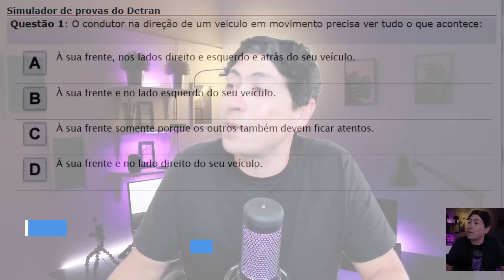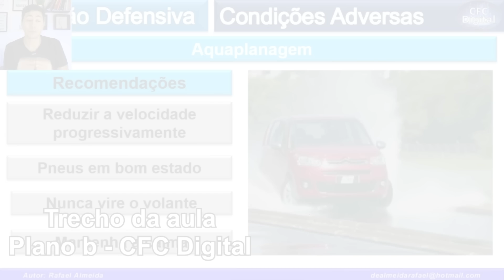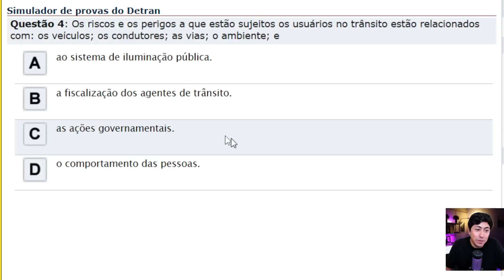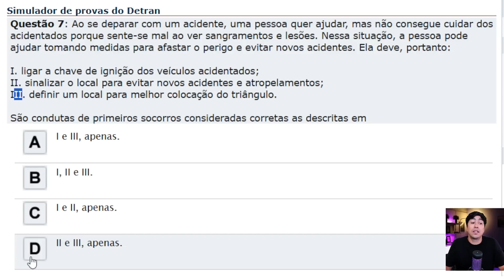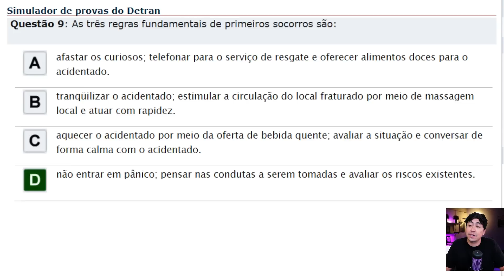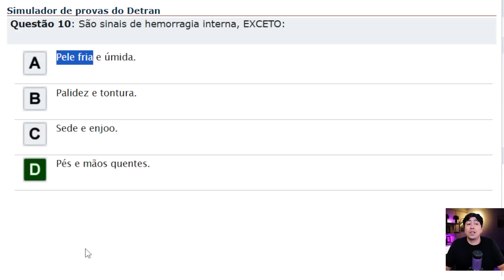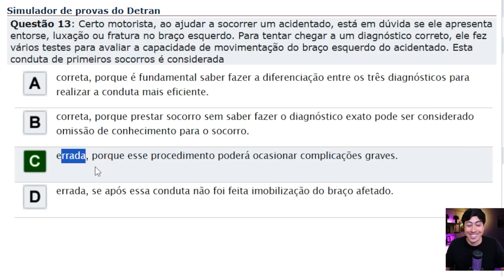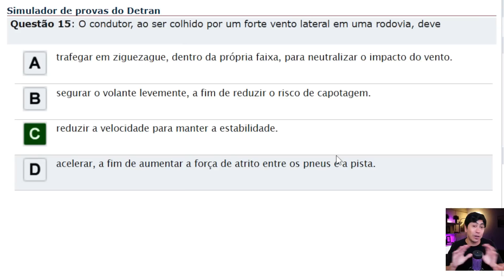15 QUESTÕES ATUAIS COMENTADAS DO EXAME TEÓRICO, SIMULADO DETRAN 2023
💙 PLANO B - CFC Digital, curso completo👇👇👇
Preço especial somente para os 10 primeiros da QUARTA TURMA, garanta sua aprovação!

Instrutor(a) se você deseja levar suas aulas para um novo patamar e alcançar resultados incríveis sua hora chegou.